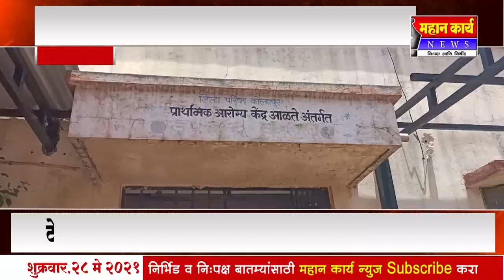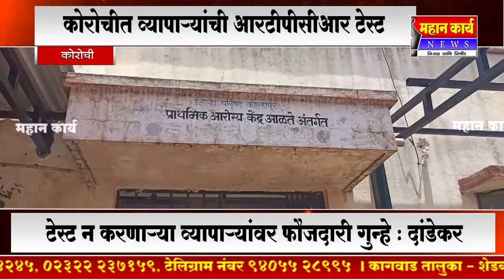कोरोचीत व्यापार्‍यांची आरटीपीसीआर टेस्ट, टेस्ट न करणार्‍या व्यापार्‍यांवर फौजदारी गुन्हे : दांडेकर